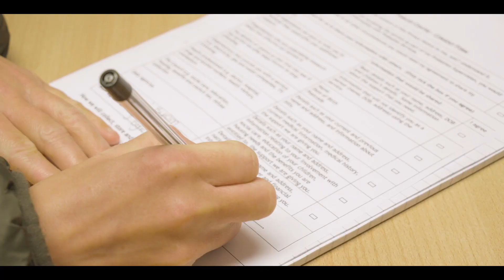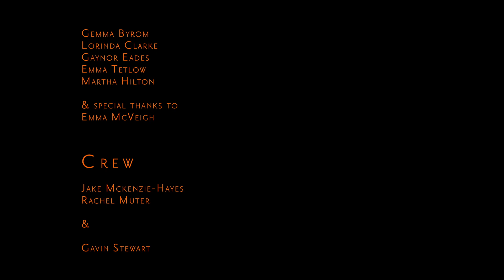Home Again by Tameside Women's Centre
Changing Lives, Changing Futures!

The Women's Centre based in Greater Manchester does amazing work supporting women who have been forced into traumatic environments and those who face obstacles to safety and happiness. The Centre works with both mothers and their children, providing a starting point of recovery for a variety of situations; working tirelessly towards creating a safe community network; rebuilding personal confidence and overall making changes that turn lives around for the better.

This film is a small glimpse of the real and wonderful progress and success achieved when women come together, encouraging each other as they strive towards a life filled with hope. The performances and characters are based on real life experiences, translated into this short film. It was humbling to witness the process, all involved can be truly proud of what they have created.

Well done to all involved in the process! And a special thanks to The Women's Centre - keep doing what you are doing!

Music Credit

Kai Engel - Mist and Clouds